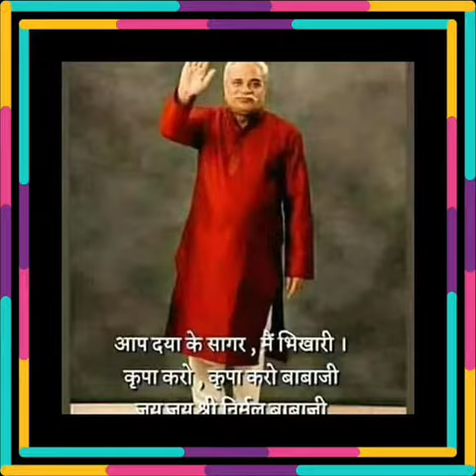Jai nirmal baba ji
Baba ji mharaj bhjen